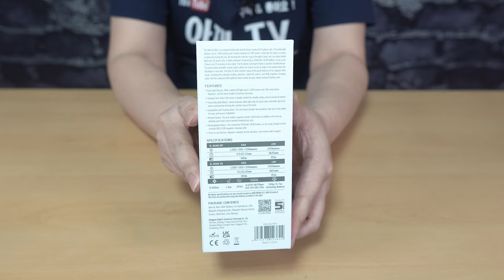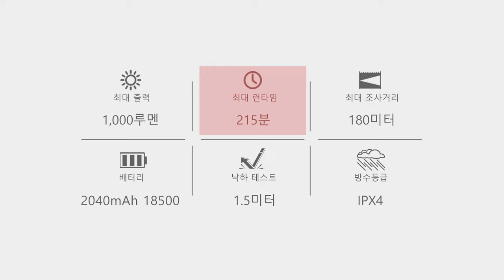OLIGHT ODIN Mini 전술 라이트 리뷰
오라이트 코리아로 부터 제품을 무상으로 지원받아 촬영되었습니다

구입링크

오라이트 코리아  4월에 창사 15주년 이벤트 관련 정보를 공유해 드립니다.
일시 : 2022년 4월 25일 (월) 20시 -- 2022년 4월 29일 (금) 24시

1. 창사 15주년으로 이벤트 기간 전품목 15% 할인 적용되고 최대 40% 할인입니다.
2. 이벤트 기간 15원 이상 구매하시면 사은품 증정
    기존 회원--주문당  iXV 콜라블루/i1R2 Pro 블루/i1R2 Pro 블랙 중 1개 랜덤 증정
    신규 회원--주문당 i3E 블랙 1개 증정
3. 이벤트 기간이나 평일에 다 사용 가능.

할인 정보 아래와 같이 드립니다.

Odin GL Mini                                            25% 할인
Odin GL Mini  +  예비용 18500 배터리     35% 할인
Odin GL Mini  +  Baldr Pro R                   35% 할인
Odin GL Mini  +  Odin GL Mini                40% 할인